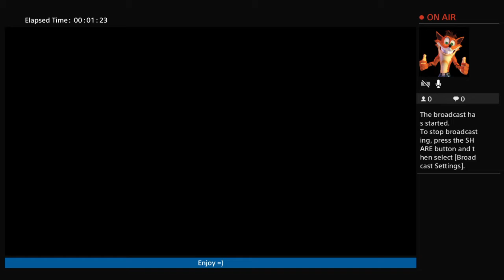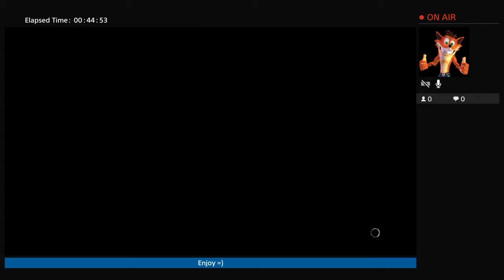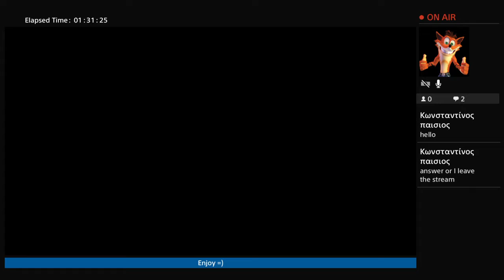Shadow of Mordor (Put aside the Ranger and become who you are suppose to be. Continues. 3NjOY =)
Gaming Haf 😁✌